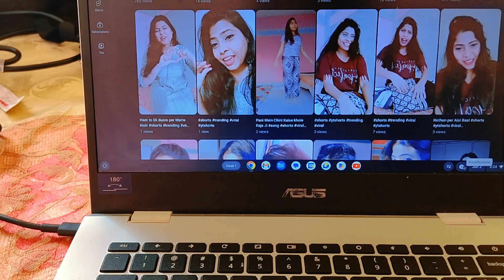Maine Sumit ko diya surprise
🏠 Welcome to indianyoutubersreya ! 🌟
Join me on my journey as I navigate the beautiful chaos of everyday life as a modern housewife. Here, you'll find a delightful mix of homemaking inspiration, family adventures, cooking escapades, DIY projects, and heartfelt moments shared with my loved ones.

👩‍🍳 Whip up delicious meals with me in the kitchen, explore creative DIY projects to beautify your home, and dive into the joy of parenting with tips and anecdotes from my own experiences. From organizing hacks to budget-friendly lifestyle tips, I'm here to empower and inspire you to create a home and life you love.

🌸 Whether you're a fellow homemaker looking for camaraderie, a parent seeking relatable content, or simply someone who enjoys the cozy comforts of home, you'll find a warm welcome here.

Let's embark on this journey together, one vlog at a time. 💕